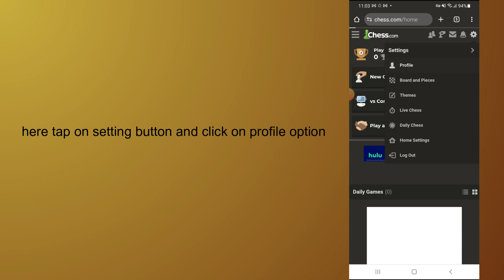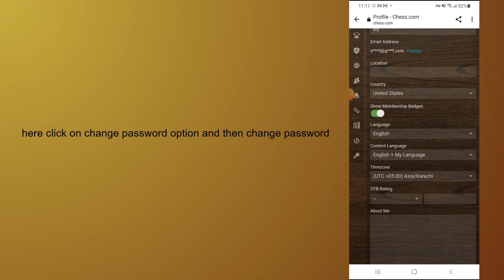how to change chess password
In this video, you will learn how to change chess password.